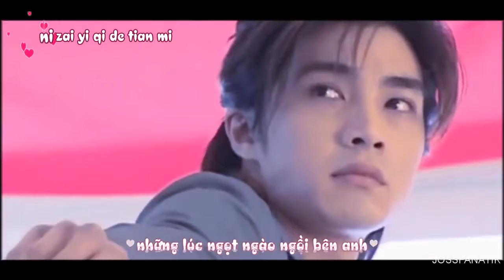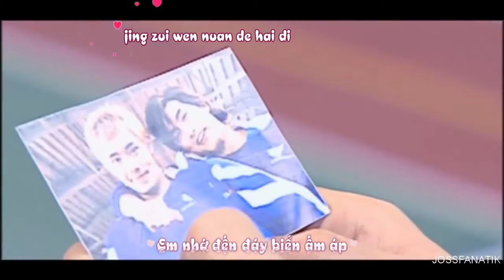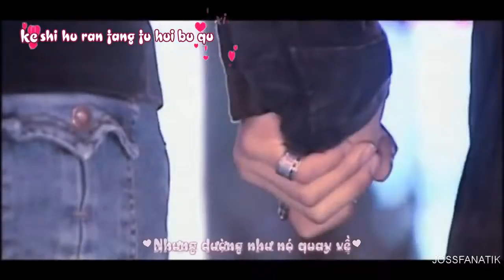Vietsub + Kara Love you and Love me Trương Dao Zhang Yao OST Định mệnh Devil Beside You